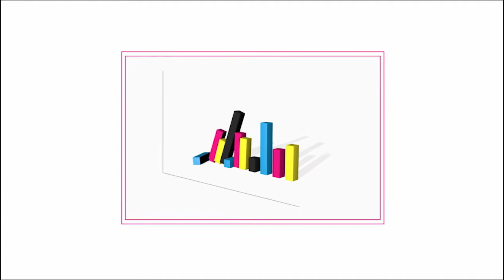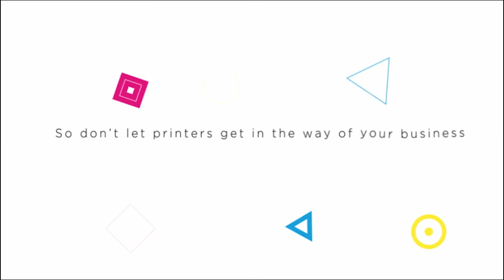Vision's Remote Fleet Managment (VRFM)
VRFM is Vision's unique remote management application that forms part of a managed print solution.